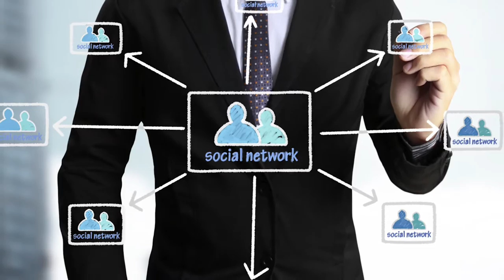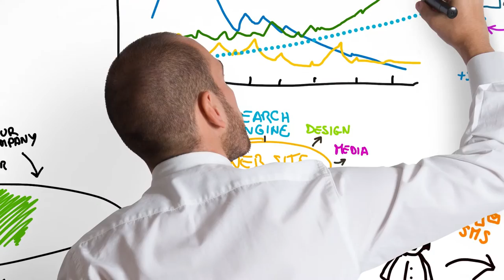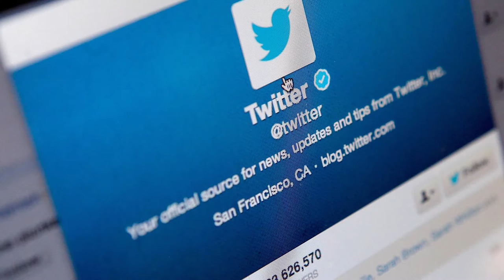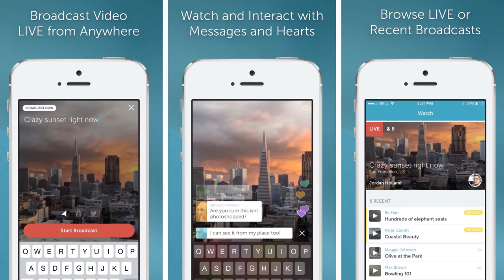Disaster Zone - Social Media in Disaster Response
Host Eric Holdeman talks with University of Washington PhD Candidate, Elodie Fichet, about the effect of social media on communications.